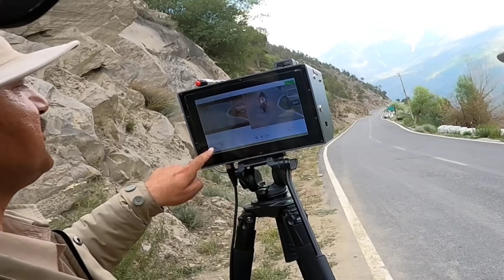Himachal POLICE Stopped me🚫😰BIKE SEIZE Ho Gyaa😓💔 ||Socha nahi tha Asa🚫|| Kolkata to Ladakh Ep-9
Used superbikes in india
Joys Bike point
Ladakh on superbike

Umlingla pass

world first superbike in umling la
superbike in umlingla
superbike in UMLING LA
KOLKATA MOTOVLOGGER

Superbikes in INDIA

Happy
Enjoyment